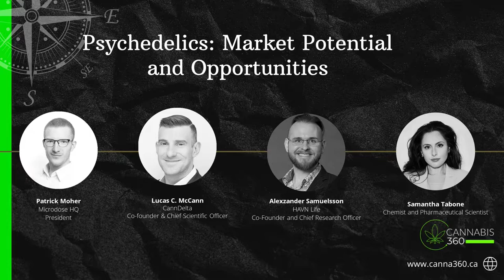Psychedelics: Market Potential and Opportunities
While psychedelics continue to gain momentum as a legitimate medical treatment, access to psychedelic therapies remains restricted in most parts of the world. Despite the difficulties in accessing psychedelic medicine, opportunities still exist from a business perspective for prospective companies looking to join this exciting new space. In this panel, learn about the different regulatory framework and licensing processes needed to start a psychedelic business, in Canada and abroad.